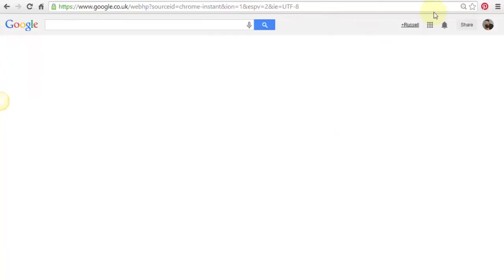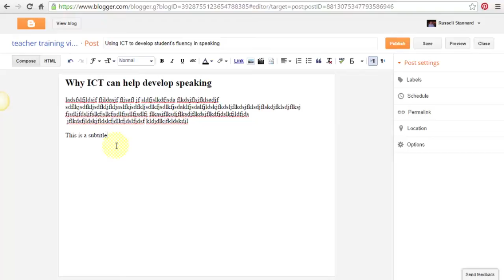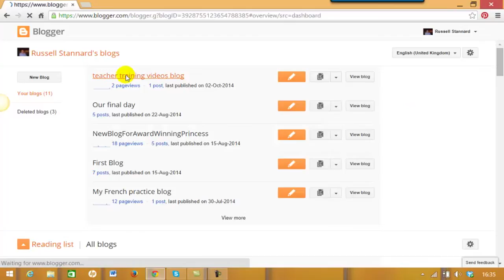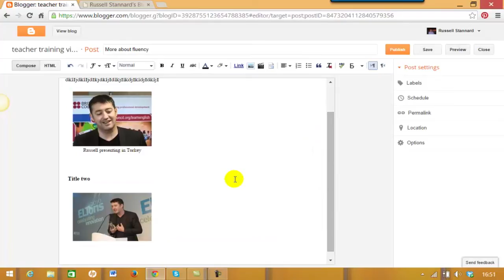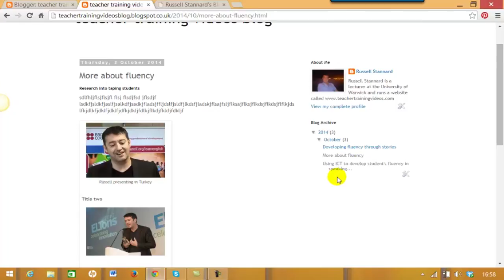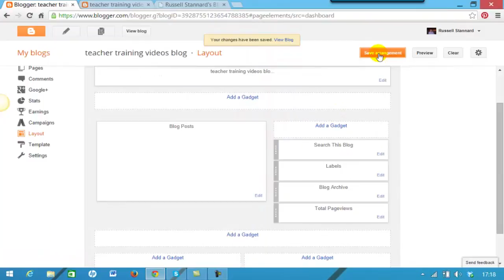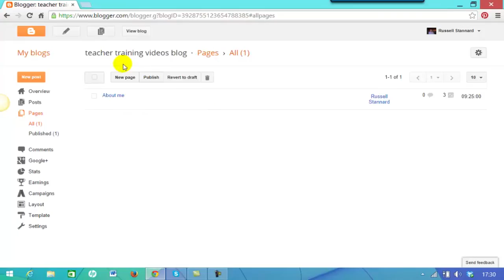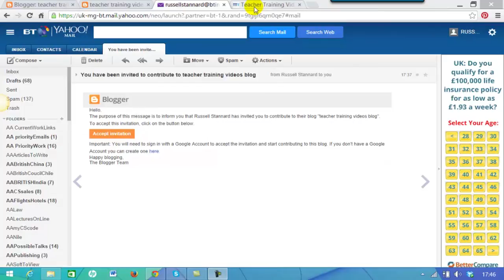How To Use Blogger - Full Introduction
This is an in depth tutorial on Blogger produced by Teachertrainingvideos.com . In this video Russell Stannard gives you a step by step tuition on how to set up your blog, how to post, edit, create pages, how to customize your blog, how to use gadgets and much, much more. Blogger is a very popular platform that can be used in various ways and especially in teaching.